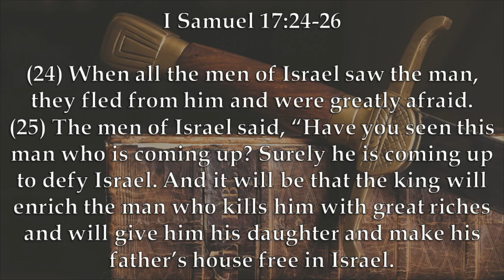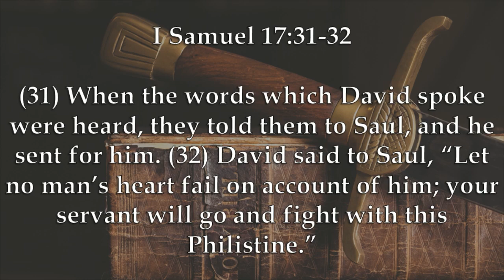Chaplain's Report- David Answers The Call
David sees Goliath defying God and taunting Israel and decides he must put an end to it in I Samuel 17:24-26 & 31-32.